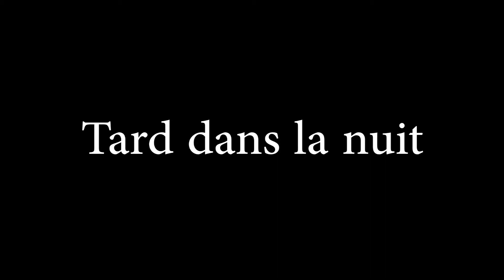"Tard dans la nuit" - Réédition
Voici une réédition du court métrage "Tard dans la nuit" que j'avais réalisé il y a presque deux ans. Le montage a été amélioré et le son légèrement retouché.

DESCRIPTION ORIGINALE :
C'est avec plaisir que je vous dévoile mon tout premier court métrage effectué avec des "vraies" images et une "vraie" caméra ! En effet, toutes mes anciennes créations ont été entièrement réalisées par ordinateur.
"Tard dans la nuit" est un court métrage qui raconte l'histoire d'un jeune homme jouant à un jeu d'horreur. Seul dans la maison, il entend alors d'étranges bruits, qui le forcent finalement à descendre pour vérifier s'il n'y a pas quelqu'un d'introduit dans sa maison. La suite en images !

Étant donné que "Tard dans la nuit" est ma toute première prod de ce genre, j'ose vous demander un peu d'indulgence niveau critique ^-^. Cependant, n'hésitez pas une seconde à me donnez des conseils.

- MiniGui98 / Guillaume Dafflon

Hardware used :
Panasonic Lumix FZ300
Software used:
Modelling: Google SketchUp / Cinema 4D R17 Studio
Animation: Maxon Cinema 4D R17 Studio
Audio: Audacity
Final Editing: Sony Vegas Pro 12
There is no official Copyright that protects my work, anyway, take note of these following lines:
All models, except trees, water and rocks belong to Guillaume Dafflon
EXTRA INFORMATIONS :
Some images used in "Tard dans la nuit" are from the Internet, I do not own the full rights on some of the images.

MUSICS USED:
Battlefield 3 OST : "Interrogating Blackburn"
All extra infos in the video.